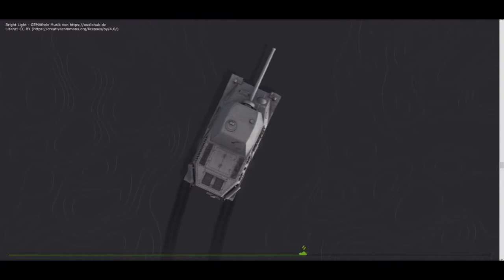wannebee´s battlejourney || wannebee´s Kampfverlauf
wannebee´s Battlejourney || Kampfverlauf von World of Tanks (WOT)

Ich wollte euch meine Battlejourney nicht vorenthalten.
Daher heute das Video dazu viel Spaß dabei.